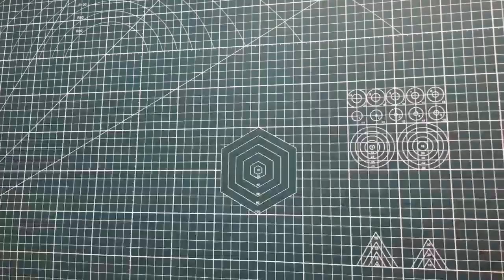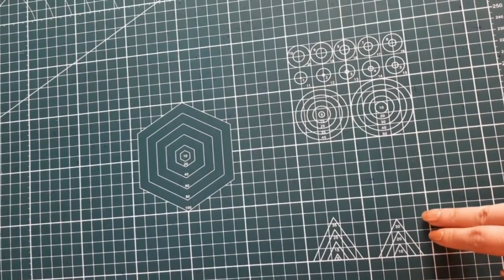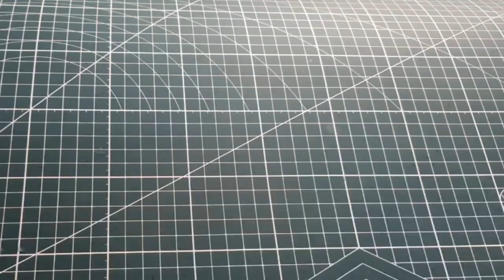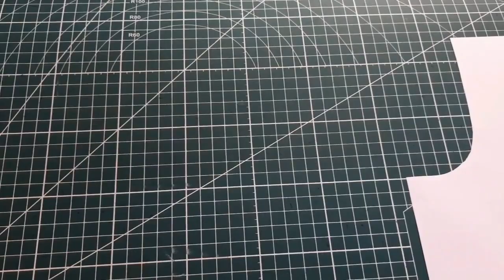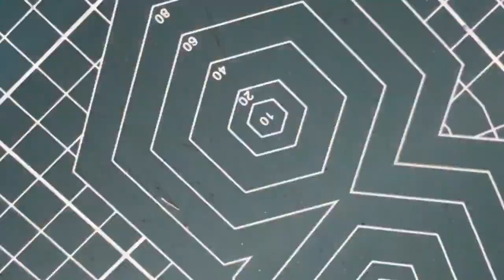Self Healing Cutting Mats - How Does it Work - 7 Methods to Use (Sewer's Guide)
Cutting with Confidence: How to Use a Self-Healing Cutting Mat. If you've ever struggled with cutting fabric, paper, or any other material, this video is for you! Learn step-by-step how to use a self-healing cutting mat and improve your accuracy and precision like never before.
You can use a cutting mat in several ways.

Cutting mat is an ultimate solution to protecting your table or desk from scratches and scuffs usually associated with cutting projects. While you are doing tailoring work, this is a common problem that we face. This video demonstrates the benefits of self-healing cutting mats that not only protect surfaces but also make cutting more efficient and stress-free.

Here are some common methods of using a cutting mat for tailoring projects:

Measuring and Marking: Lay out your fabric on the cutting mat and use a rotary cutter to make precise cuts along the markings. The cutting mat's grid lines help with accurate measurements.

Protecting your work surface: The cutting mat provides a protective surface for your table or desk while cutting fabric or leather, preventing damage or scratches.

Layering fabrics: Use the cutting mat to layer multiple fabrics together to cut them all at once. The mat's self-healing properties make it durable enough to handle this without damage.

Cutting curves: The grid lines on the cutting mat can help with cutting curves, as you can align the fabric to the mat's lines for more accurate cuts.

Creating templates: The cutting mat can be used to create templates for your projects by drawing and cutting out shapes on the mat, then using them as a guide for future cuts.

Improving safety: Using a cutting mat with a rotary cutter can be safer than scissors, as the cutter's blade is shielded by the mat, reducing the risk of injury.

These are just a few methods of using a cutting mat in tailoring projects, but the possibilities are endless!

To learn about different types of measuring tools in sewing visit this blog post

To learn different types of cutting tools in sewing visit this blog post

0:39 Different uses of a cutting mat
2:42 Self healing cutting mat
3:59 How to take dart point measurement using cutting mat
5:23 How do you measure with a cutting mat?